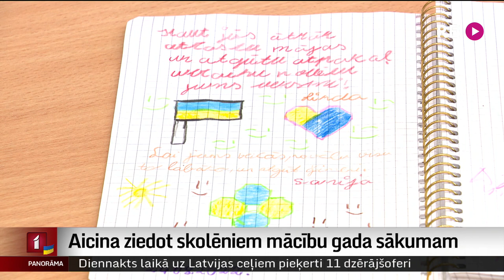Aicina ziedot skolēniem mācību gada sākumam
Bet daudzām ģimenēm šajā laikā jādomā ne tikai par to, vai sagādāts viss vajadzīgais, bet kā  nodrošināt nepieciešamo mācību gadam. Palīdzība nepieciešama arī  Ukrainas kara bēgļu skolēniem. Turpina Madara Līcīte.